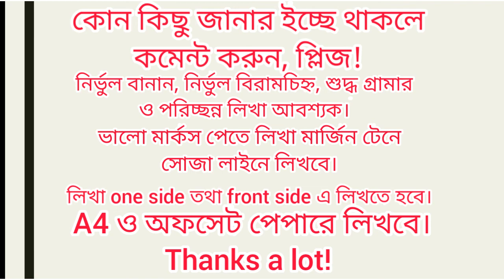৭ম শ্রেণির ইসলাম ও নৈতিক শিক্ষা অ্যাসাইনমেন্ট || ২য় সপ্তাহ || Islamic Studies Class 7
Dear students,

অত্যন্ত গুরুত্বের সহিত এ Assignment টি লিখা হয়েছে। আশা করি students  উপকৃত হবে।।
Hope you are well. This assignment can certainly be used for your necessity. This video is uploaded to ensure the students that they are going to get good marks in English answering this one.

With regards
Arif

Full Islam Assignment || ইসলাম  অ্যাসাইনমেন্ট

Full English Assignment 3 for Class seven  | English Assignment 3 for Class Seven